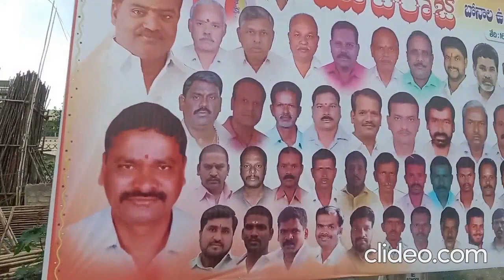# SANGAREDDY 2 BR Houses 3 BHK Duplex Villas HMDA Plots || HYDERABAD || Prime Location || 7842766669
Greater Hyderabad @SANGAREDDY CITY in Municipality Limits,
2 BHK Independent Houses
3 BHK Duplex Villas &
HMDA approved Open Villa Plots for sale
Adjecent to Posh Houses and Bungalows
At Just 1.5km to Mumbai National Highway
4km to KANDI IIT Y Junction

CONSTRUCTION SIZES & PRICING :

Plot Area : 180 sq yards
Built Up Area : 1200 Sq ft
2 BHK Independent Houses
Price Rs 90 Lakhs
70% Bank Loan Facility
Booking Amount Rs 10 Lakhs
Agreement Amount 30% of House cost (including booking amount)

Built Up Area : 2400 Sq ft
2 BHK Independent Houses
Price Rs 130 Lakhs
70% Bank Loan Facility
Booking Amount Rs 25 Lakhs

Open Plots Cost Rs 28,000 per square yard
Booking Amount Rs 5 Lakhs
Registration Time 30 days
Bank loan Facility upto Rs 11000 per square yard

For Site visits and bookings,